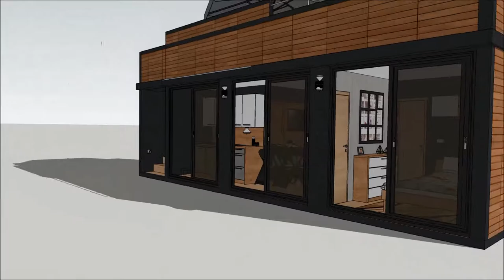LARA 40 mobile home with roof top terrace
Mobilna/ Vacation house LARA 40, 40m2 /  with roof top terrace ,4+2 persons
2x spalnica+2x wc/tuš+kuhinja/dn.prostor+terasa+strešna terasa
Idejna zasnova designa mobilne hiške za sezono 2019.
mobile home vacation house on 40m2 with roof top terrace. Modern , completely finished ,fully furnished mobile home/vacation house/tiny house with terrace and roof top terrace Modern designed mobile house on 40 m2 with terrace.,2 bedrooms, 2 toilet/shower, kitchen /living room
Design in visualizacija Damijan Koprivc